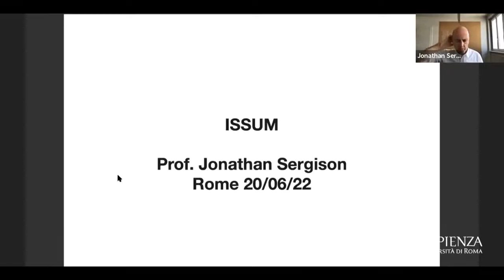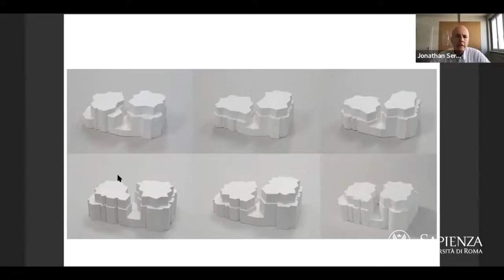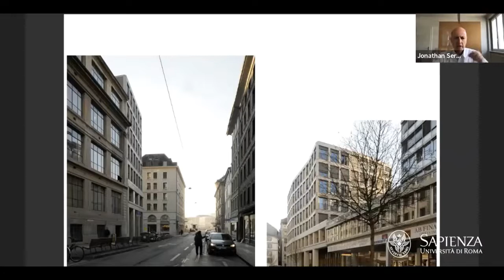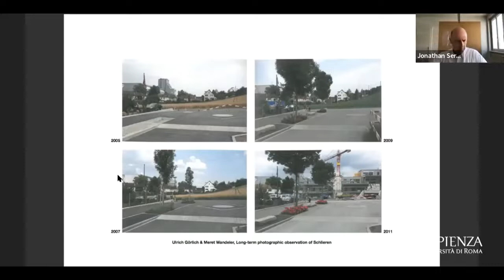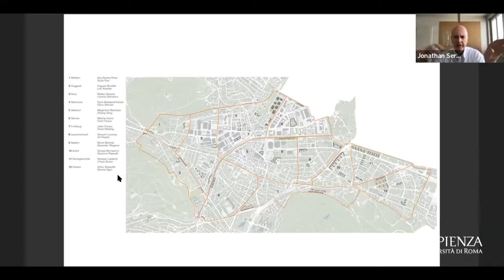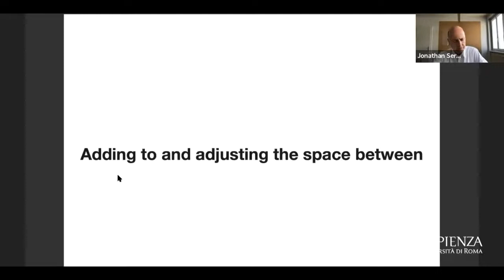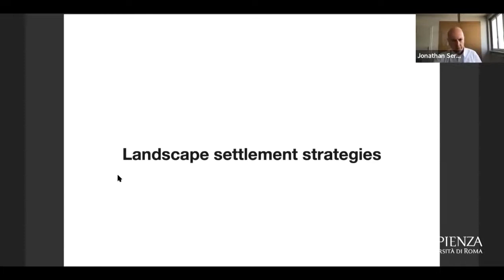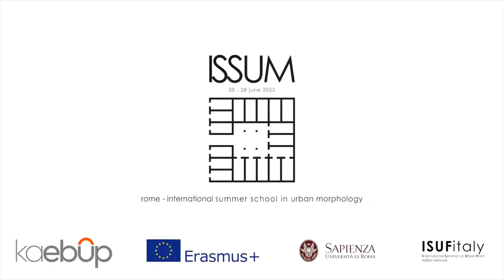The Case for the Urban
Lecture by Jonathan Sergison. Urban Form Study Day - International Summer School in Urban Morphology. Rome, 20th June 2022.